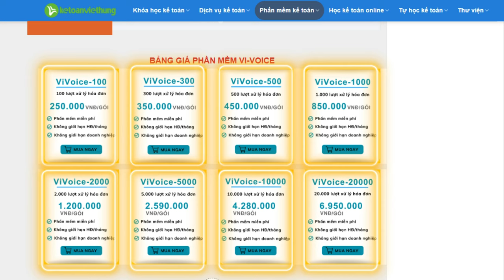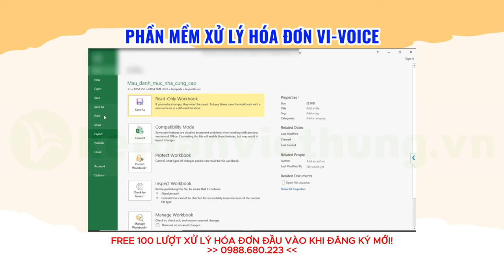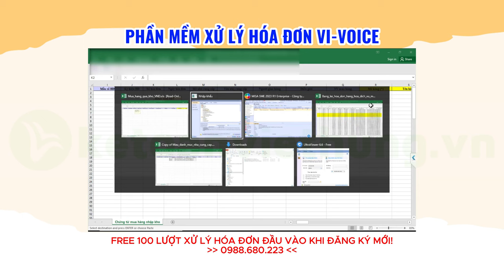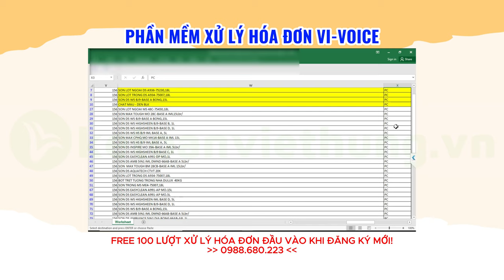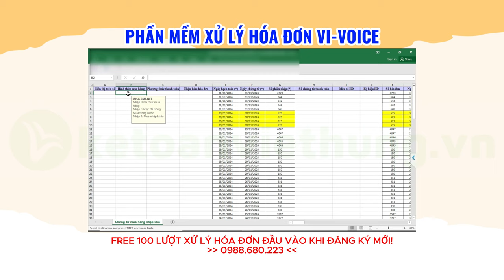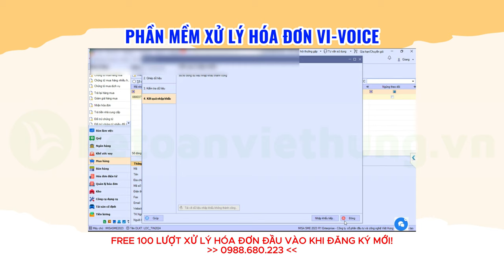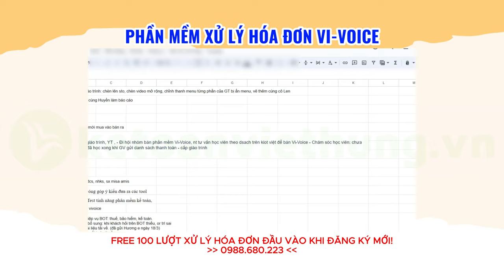4 Phút Nhập Khẩu Chứng Từ Excel Hàng Loạt Vào Phần Mềm Kế Toán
Vi-Voice là hệ thống phần mềm xử lý hóa đơn điện tử có kết nối trực tiếp TCT với các loại hóa đơn đầu ra, hóa đơn đầu vào của đơn vị trên mọi lĩnh vực và nhập khẩu lên các phần mềm kế toán nhanh nhất, cũng như thực hiện tra cứu hóa đơn dễ dàng, nhanh chóng.
Giải pháp hạn chế rủi ro về Thuế cho hơn +6000 doanh nghiệp và hơn 450.000 kế toán sử dụng.
Kế Toán Việt Hưng ra đời từ năm 2006 tự hào là đơn vị đào tạo thực hành kế toán online ra đời đầu tiên tại VN, bên cạnh đó là đối tác nhiều doanh nghiệp đa lĩnh vực cung cấp các gói dịch vụ kế toán toàn diện. Chúng tôi không ngừng nâng cấp hệ thống tạo ra các phần mềm tối ưu nhất dành cho các doanh nghiệp gồm Vi-Mac (quản lý công việc), Vi-Soc (phần mềm kế toán) & Vi-Voice (phần mềm xử lý hóa đơn điện tử).

Phần mềm 𝐕𝐢𝐕𝐨𝐢𝐜𝐞 giải quyết mọi lo ngại về quản lý hóa đơn. Với các tính năng cải tiến mang lại híệu suất và linh hoạt cho doanh nghiệp. Tính bảo mật cao, khả năng tải - nhập - xuất hóa đơn siêu tốc và tùy chỉnh dễ dàng là điểm nổi bật của sản phẩm này. 𝐕𝐢𝐕𝐨𝐢𝐜𝐞 - Đối tác đáng tin cậy cho sự thành công và phát triển bền vững của doanh nghiệp.

📌 Đến với Trung Tâm Kế Toán Việt Hưng bạn sẽ được:
✅ Kết nối đồng bộ dữ liệu với CQT
✅ Tra cứu & tùy chỉnh lọc hóa đơn gốc nhanh nhất
✅ Tải về chi tiết đầy đủ các hóa đơn đầu ra, đầu vào (không sai, không thiếu)
✅ Báo cáo bảng kê chi tiết các hóa đơn đầu vào - đầu ra
✅ Biểu thị kết quả hóa đơn hợp lệ & không hợp lệ
✅ Cảnh báo trạng thái hóa đơn mới/ thay thế hoặc đã bị thay thế
✅ Tự động nhập khẩu toàn bộ dữ liệu hóa đơn lên phần mềm KT
✅ Xuất khẩu hóa đơn cả 2 định dạng 𝘟𝘔𝘓 & 𝘗𝘋𝘍
✅ Bảo mật tuyệt đối và dễ dàng sử dụng.
✅ Hỗ trợ 24/7 khách hàng mọi lúc, mọi nơi.

THAM KHẢO BẢNG GIÁ PHẦN MỀM XỬ LÝ HÓA ĐƠN VI-VOICE:

✅ViVoice-100 cho 100 lượt xử lý hóa đơn: 250.000đ/ 1 gói
✅ViVoice-300 cho 300 lượt xử lý hóa đơn: 350.000đ/ 1 gói
✅ViVoice-500 cho 500 lượt xử lý hóa đơn: 450.000đ/ 1 gói
✅ViVoice-1000 cho 1000 lượt xử lý hóa đơn: 850.000đ/ 1 gói
✅ViVoice-2000 cho 2000 lượt xử lý hóa đơn: 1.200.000đ/ 1 gói
✅ViVoice-5000 cho 5000 lượt xử lý hóa đơn: 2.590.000đ/ 1 gói
✅ViVoice-10000 cho 10.000 lượt xử lý hóa đơn: 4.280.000đ/ 1 gói
✅ViVoice-20000 cho 20.000 lượt xử lý hóa đơn: 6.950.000đ/ 1 gói